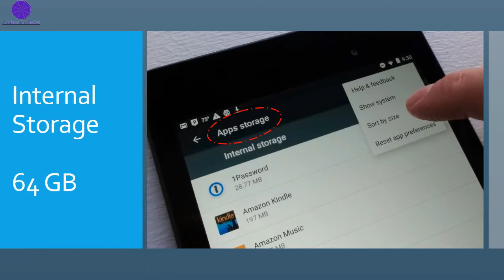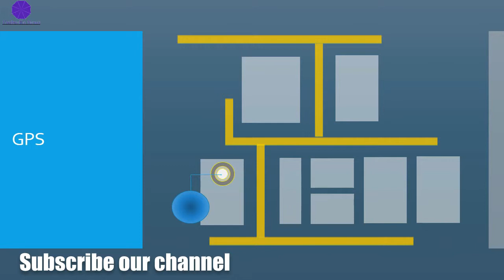Huawei Maimang 6 Leak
PERFORMANCE
Octa-Core Processor
4 GB RAM

DISPLAY
5.9 inches Display

CAMERA
16 MP Camera with LED Flash
13 MP Front Camera with LED Flash

BATTERY
3340 mAh
Fast Charging

OTHERS
64 GB Internal & 256 GB External
2G, 3g, 4G Supports, Volte, Lte
Dual Sims